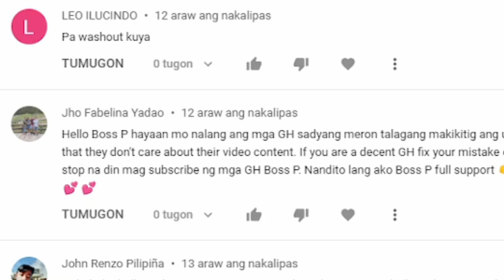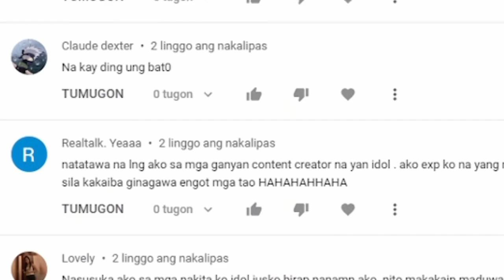GABI ng LAGIM: SHAPE SHIFTER | Ponggoy | (ASWANG True STory)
PONG RINO
Ponggoy
3 MULTO na SISIPAGIN ka MAGLABA
ASWANG STORY

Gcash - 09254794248